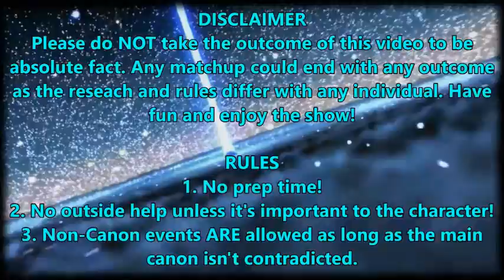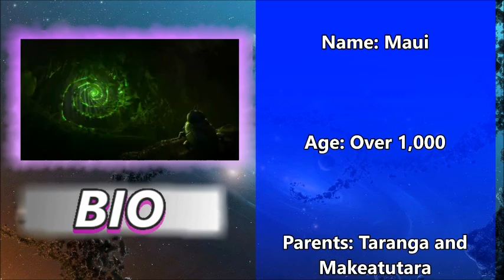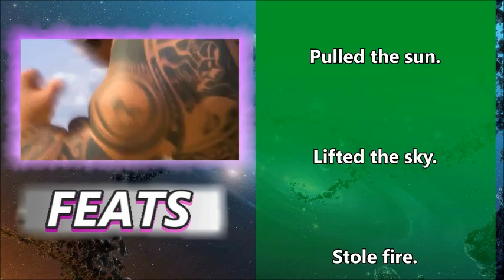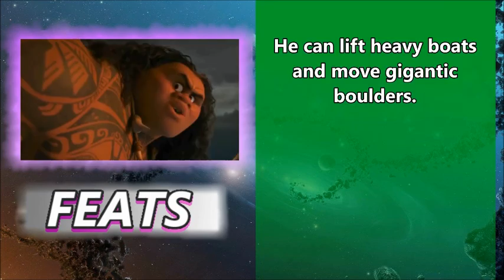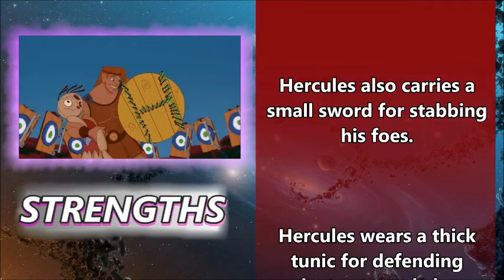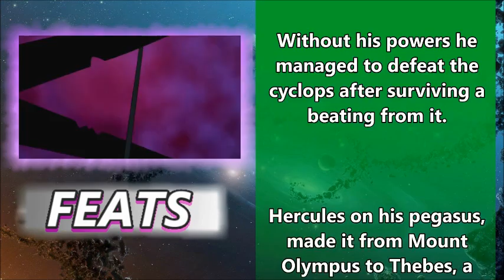UniVS - Maui VS Hercules (Episode Commentary)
Sorry this took so long! Busy day!